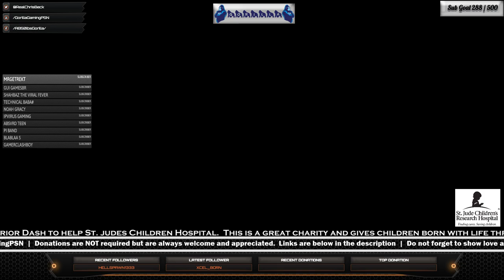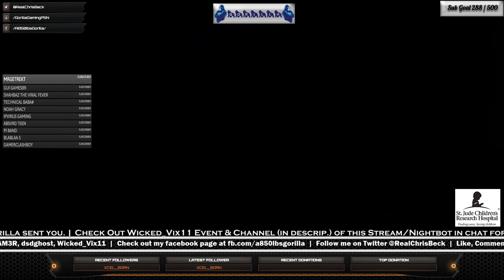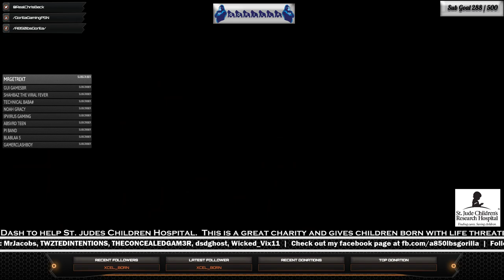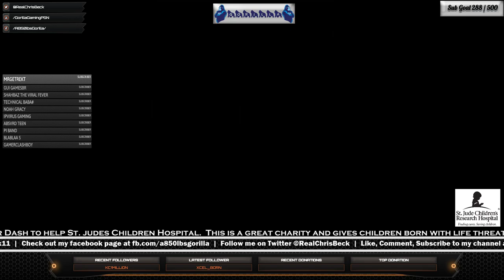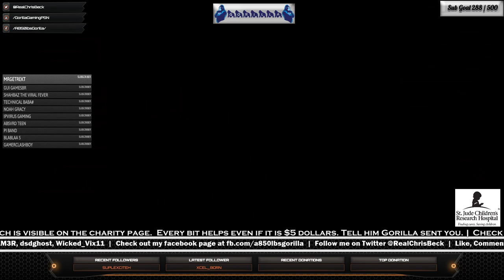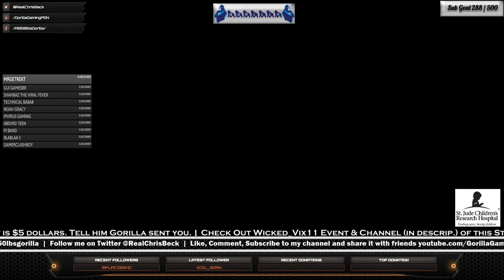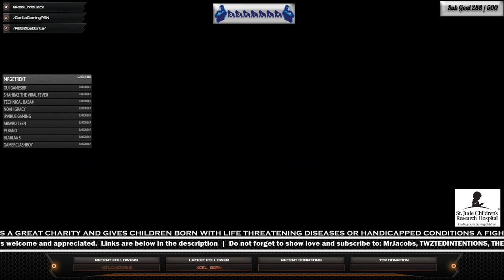[The Division] Survival: 4:30. Tick. Tick. Tick.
Gorilla pushes the infection to its limits after successfully killing 3 players with 2 of them having far superior gear.  Then tries to extract once left alone with meds no longer effective and under 5 minutes to go and has not yet called the extraction or killed the Hunter.